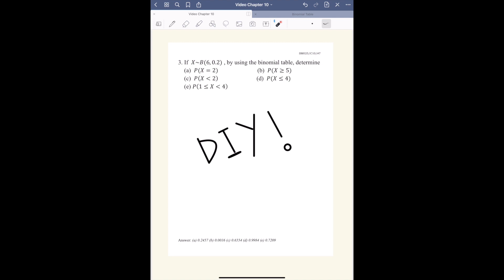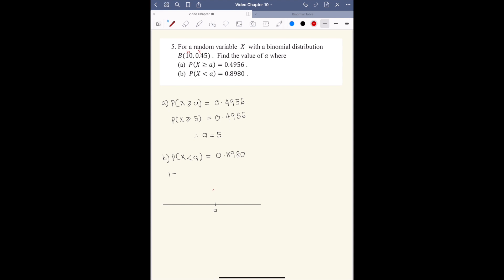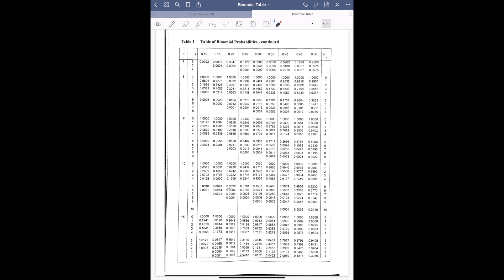(6/8) Chapter 10 Special Probability Distributions | 10.1 Binomial Distribution